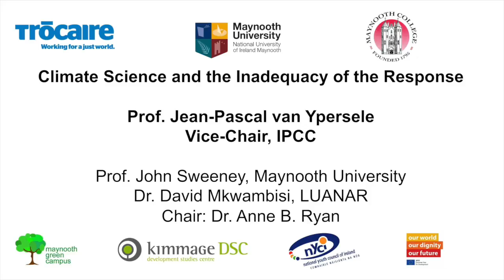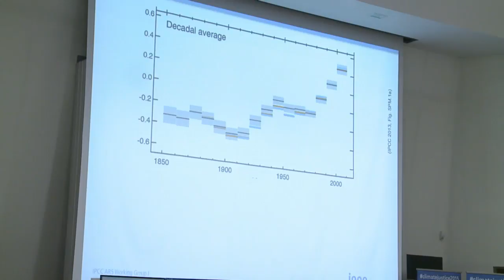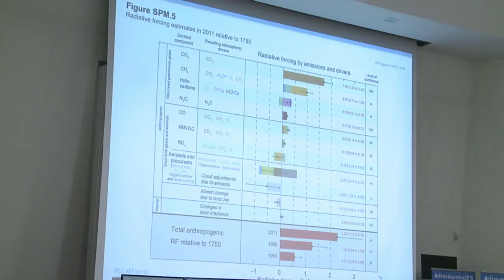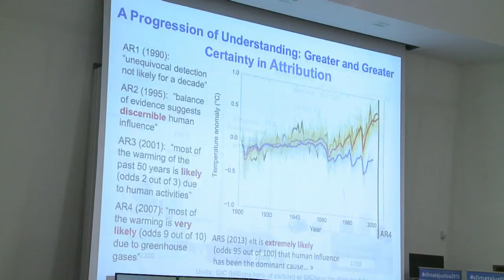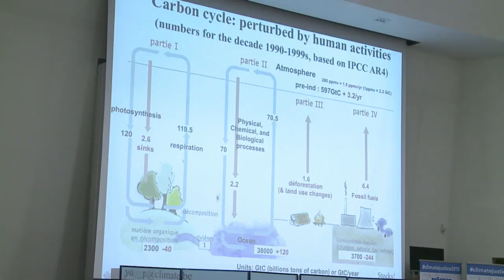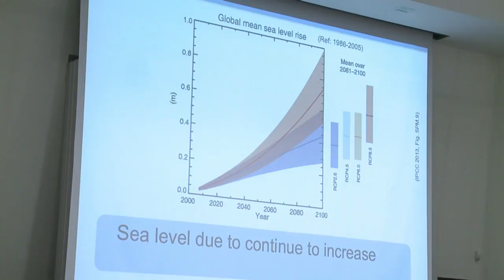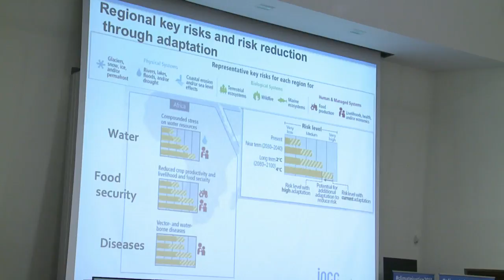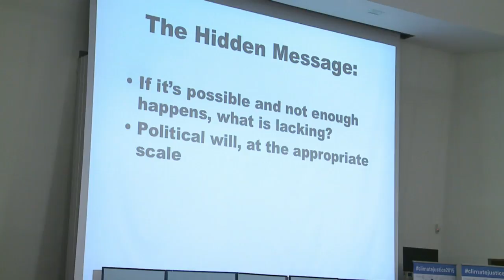09 Trocaire Climate Justice Jean Pascal